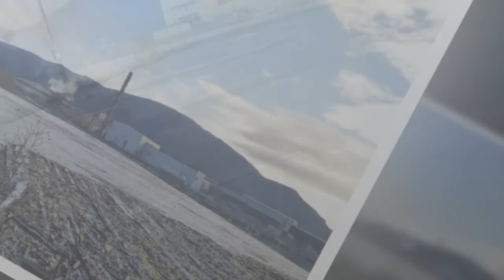Nexansbygget i Namsos.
Her kommer noen bilder fra Nexansbygget i Namsos. I 2022 vil det bli revet.